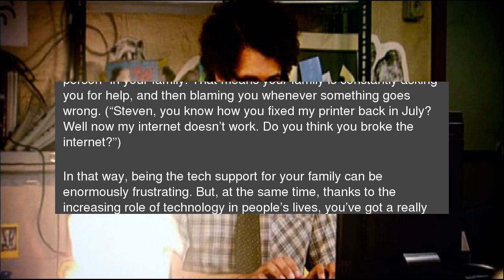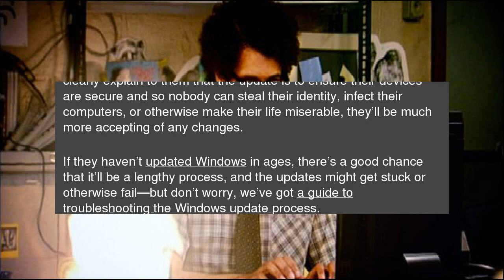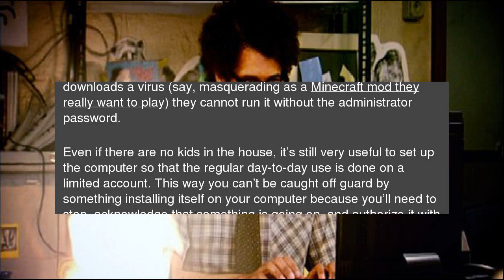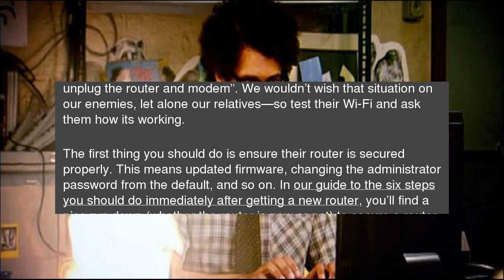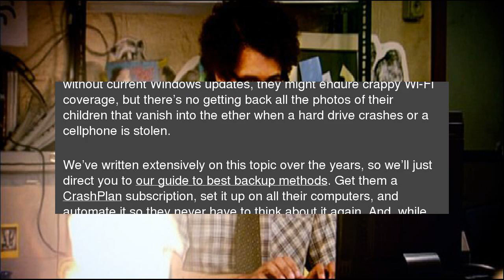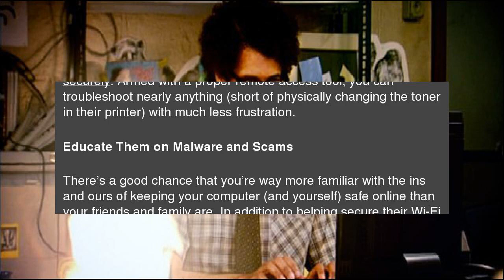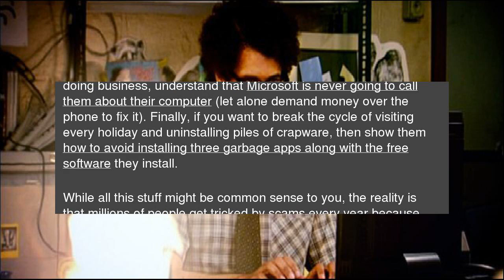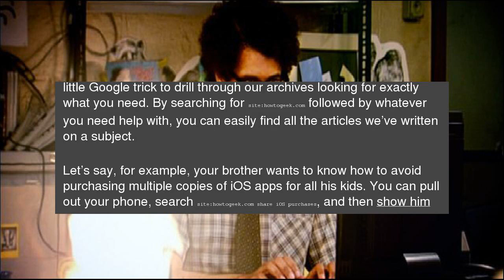The Complete Guide to Giving Better Family Tech Support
It’s that holiday time of year again, and that means it’s over the river and through the woods to…well, fix your family’s Wi-Fi and&nbsp;other tech problems. The Complete Guide to Giving Better Family Tech Support